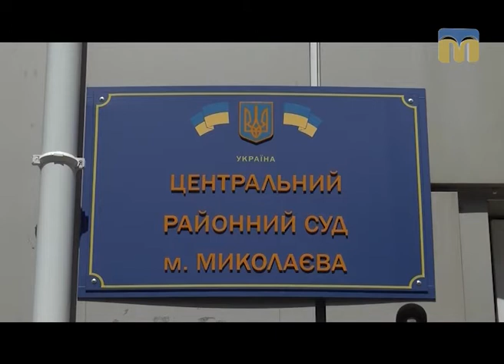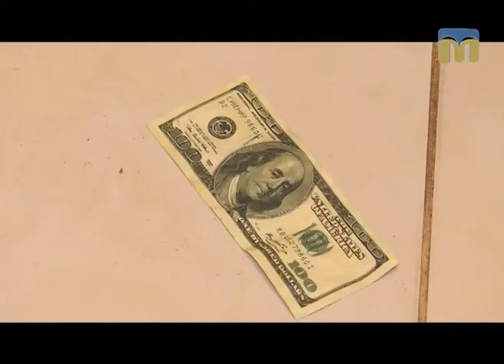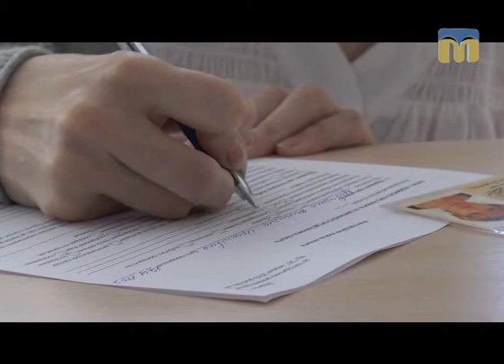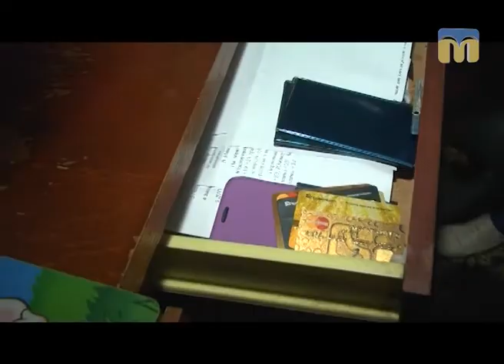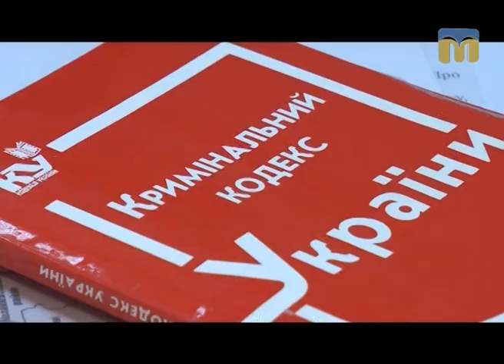Я маю право. Захист прав потерпілих - 18.07.2017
Вам завдали матеріальної шкоди? Ви не знаєте куди звернутися по допомогу? Хто має право складати  позов до суду? - Програма Наталії Єчкалової допоможе знайти відповіді на всі питання.
Спеціалісти та експерти розбираються в життєвих ситуаціях і надають кваліфіковані поради.